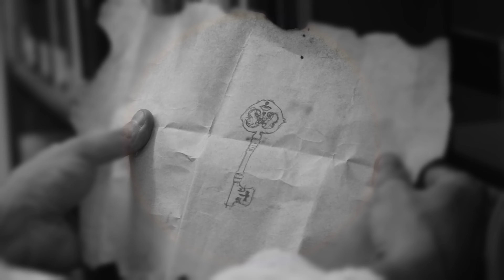The Life of a Corsair: Episode 10